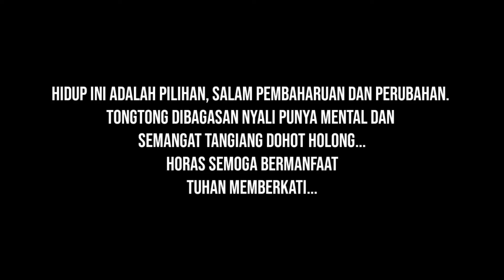3 Contoh Kehidupan Dalam keluarga // TURI-TURIAN MARDONGAN PODA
Horas...
Turi-turian sian ompung ta sijolo-jolo tubu
MANUK, BIBI DOHOT ANDUHUR
Turi-turian Mardongan Poda

Taringot tu 3 tipe keluarga ni halak Batak secara umum.
Semoga bermanfaat.
Tuhan memberkati.

Musik dalam video:
Horbo patung d'bamboo-friadi sijabat

Turi-turianMardongan poda